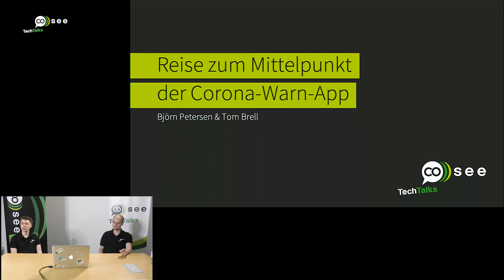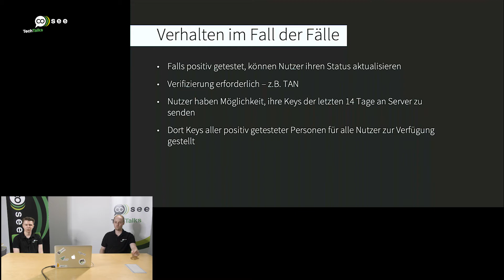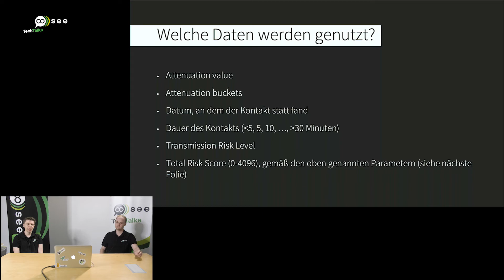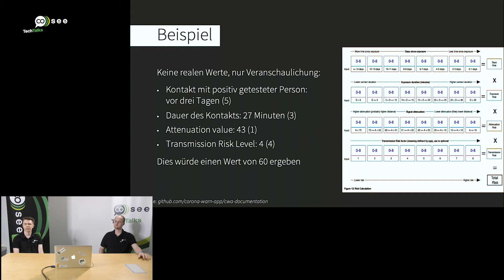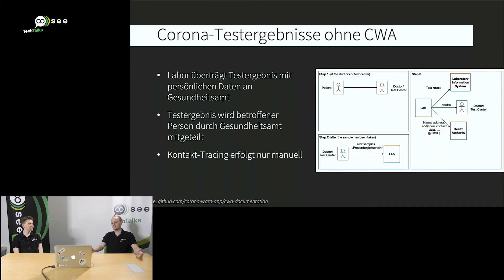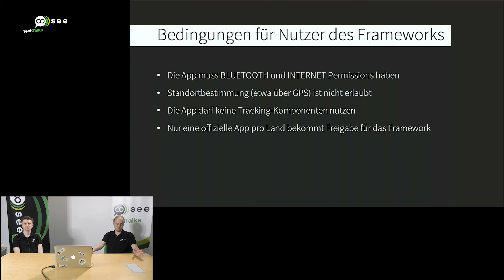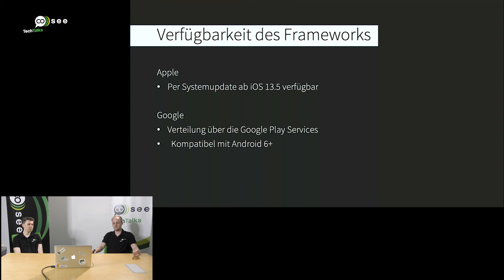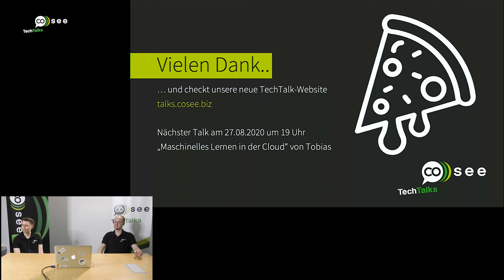cosee TechTalks - Reise zum Mittelpunkt der Corona-Warn-App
Die Corona-Warn-App feiert ihr Einmonatiges! Sicher haben viele die Diskussionen um die Entwicklung und die Veröffentlichung verfolgt. Die App erlaubt uns, teilweise in unseren normalen Alltag zurückzukehren, während wir gleichzeitig mit ihrer Hilfe das Corona-Virus weiter eindämmen.
Obwohl das Projekt Open Source ist, sind viele Menschen verunsichert und äußern sich kritisch zur App. Selbst erfahrenen Entwicklern fällt es schwer, den Code zu überblicken und sich selbst in Urteil über das Projekt, insbesondere mit Blick auf den Datenschutz, zu bilden.
Gerade die von Apple und Google bereitgestellte, neue proprietäre Exposure Notification API führt bei vielen potentiellen Nutzern zu Misstrauen.
Tom und Björn geben euch daher einen Einblick in die Funktionsweise der Corona-Warn-App und der Exposure Notification API. Sie werden unter anderem erklären, welche Schnittstellen die API bietet, welche Unterschiede es zwischen den Betriebssystemen gibt, welche Daten über den Nutzer erhoben werden und insbesondere, welche Daten mit anderen Geräten und den Servern der Betreiber geteilt werden.